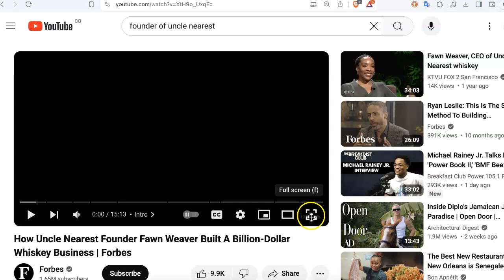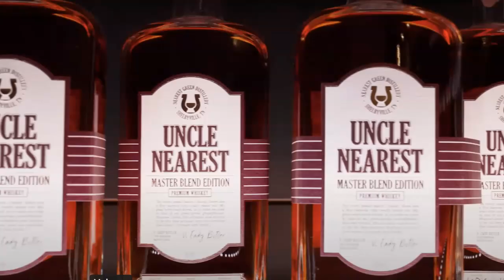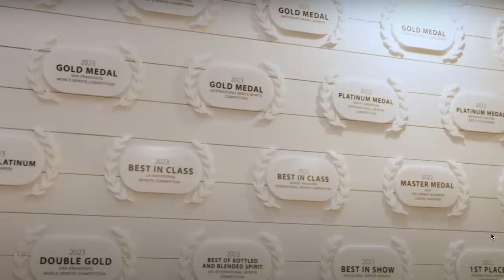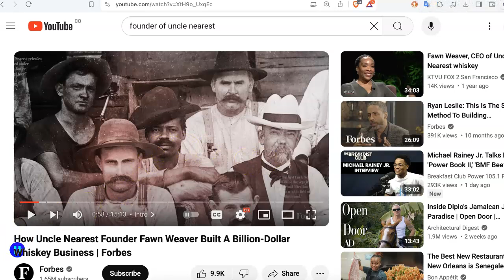Irresistible "Wife" material - Fawn Weaver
Owner/Founder/&Creator of Uncle Nearest Whiskey.
Women like her give me a chubby..here's why